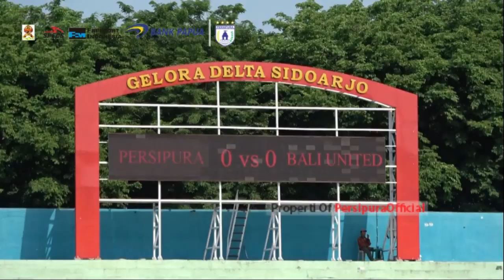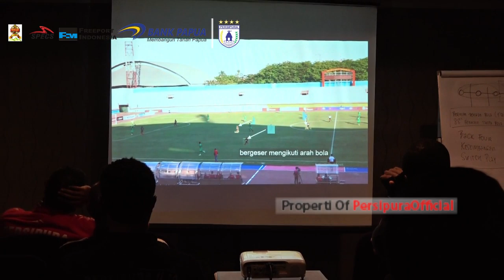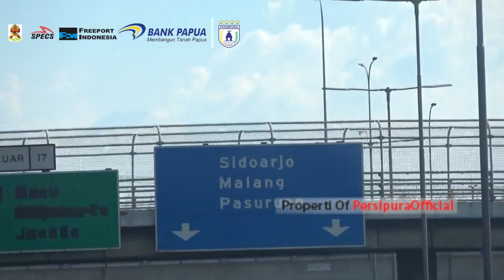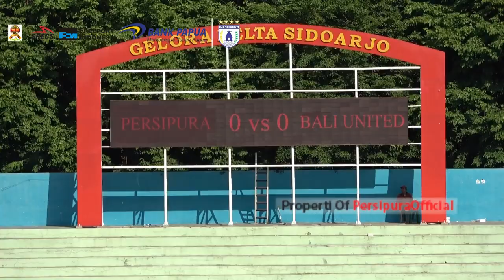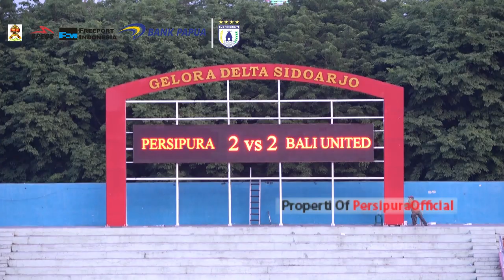POJOK MERAH HITAM - Pertandingan Persipura VS Bali United FC